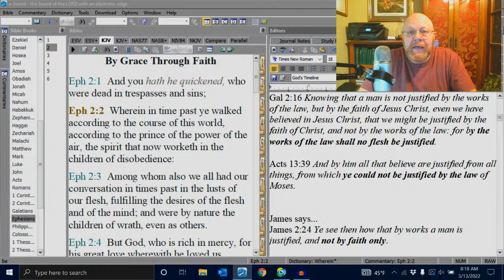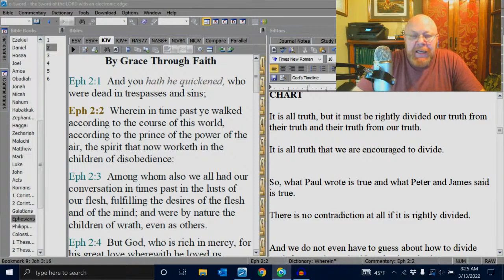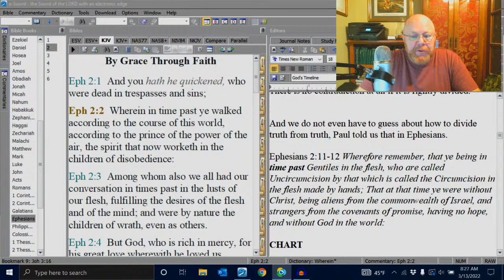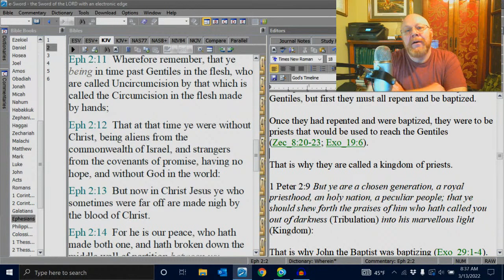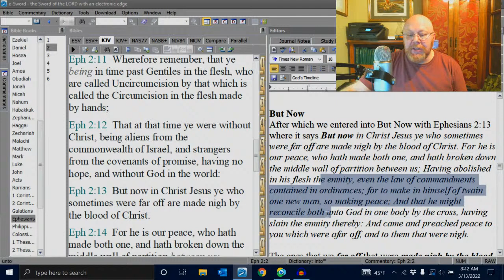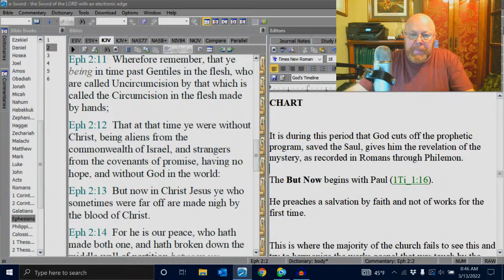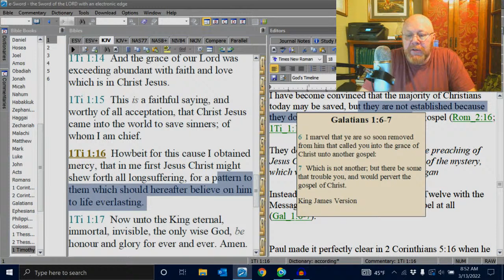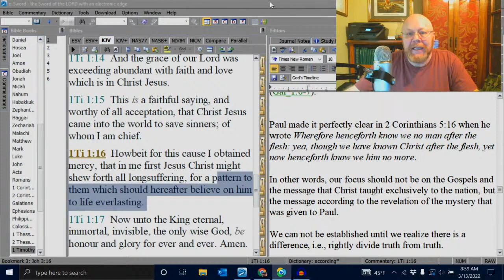God's Timeline, Part 1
Knowing what belongs to you is just as important as knowing what does not belong to you. If we are going to grow in our knowledge of the Bible, we must understand that it must be rightly divided for it to make sense and not contradict. The church today fails to do this on so many levels. In today's study we are looking at  how to divide truth for the nation from truth for the church.